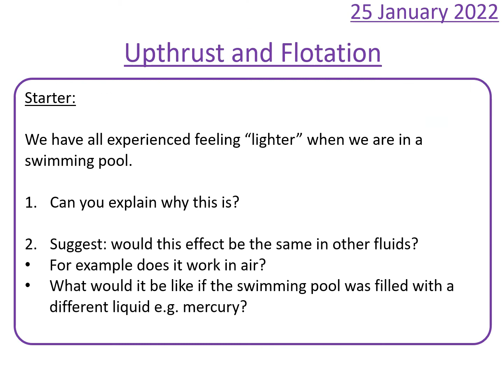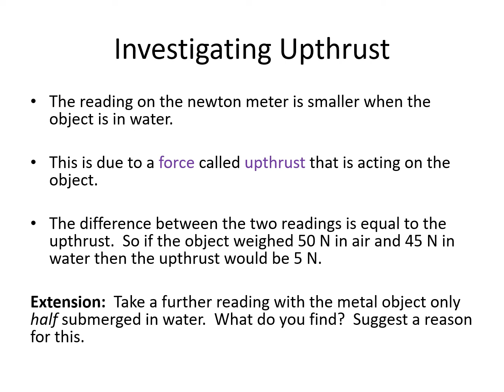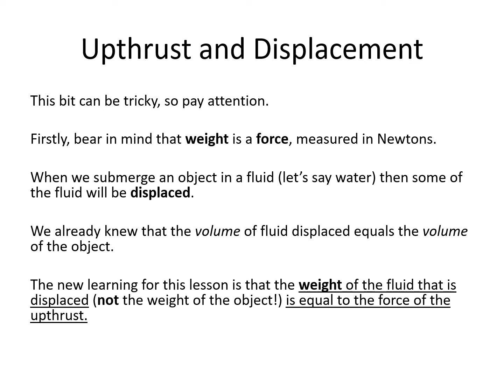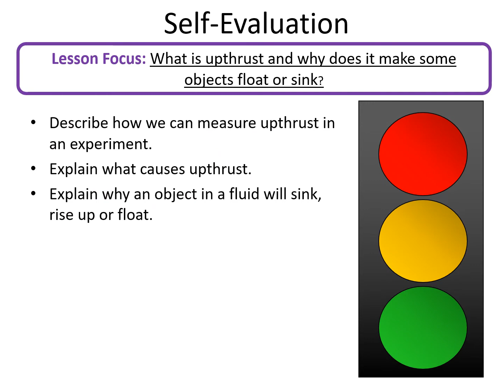Upthrust No-Prep Complete Lesson GCSE 9-1 Physics SAMPLE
A sample of slides from my resource "Upthrust No-Prep Complete Lesson" for GCSE 9-1 Physics / Science, suitable for schools, teachers, revision, tutoring or home education.

As a secondary school teacher and Deputy Headteacher I make high quality no-prep lessons so busy teachers, tutors and parents can teach outstanding lessons in school or at home. This high quality lesson includes explanations, different types of in-lesson assessment (all with answers) and unique exam style questions. The lesson goes into a lot of depth and takes learners on a journey that builds up their understanding step by step.

This preview video shows a representative sample of slides from the resource so that you get a good idea of what it includes before you buy.

This resource is available in my TES shop and my TPT shop